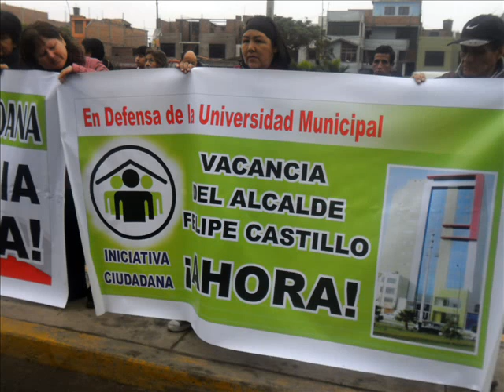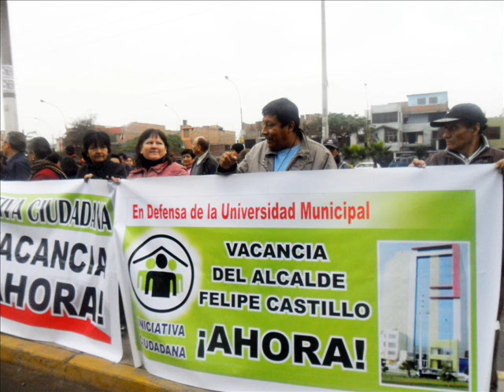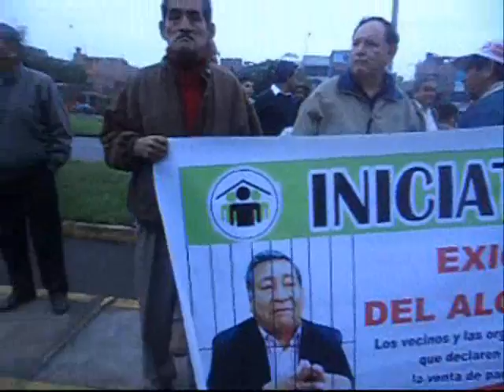PROTESTA DE LOS OLIVOS A LAS 6 DE LA MAÑANA DIA 03-08-2011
Protesta de los pobladores de los Olivos a las 6 de la mañana del dia miercoles 03 de agosto 2011, frente a la Universidad de los Olivos ,solicitando la vacancia de FELIPE CASTILLO